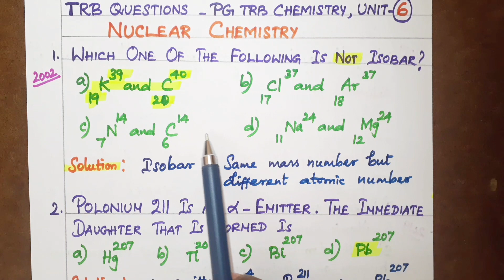TRB QUESTIONS (Part- 2), PG TRB CHEMISTRY, NUCLEAR CHEMISTRY.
In this video you'll learn about, "TRB  QUESTIONS, PG TRB CHEMISTRY, UNIT-6. ISOBAR, ALPHA EMISSION,  MIRROR  NUCLEI, COULOMB  BARRIER. TRB QUESTIONS 2002, 2019.